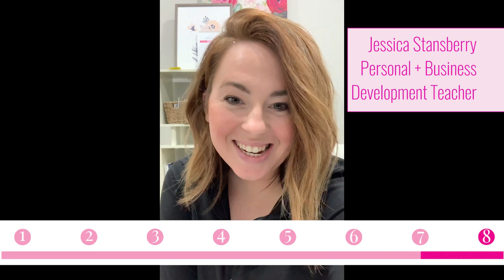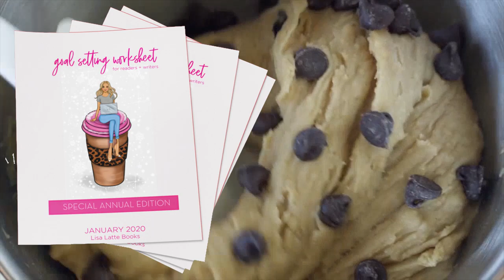Top 2020 GirlBoss Goals